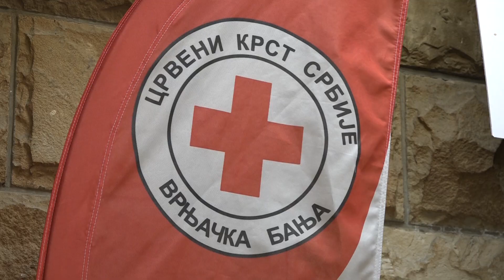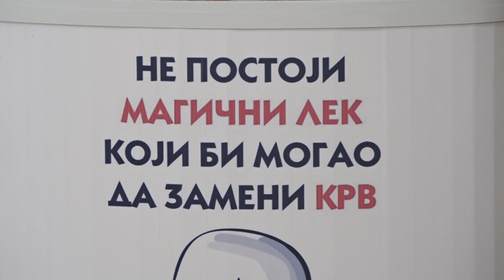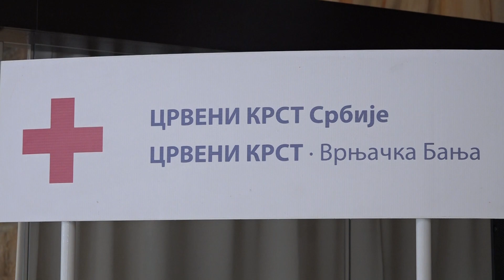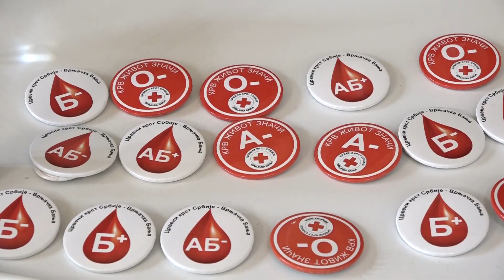PRILOG VRT - OBELEŽEN SVETSKI DAN DDK